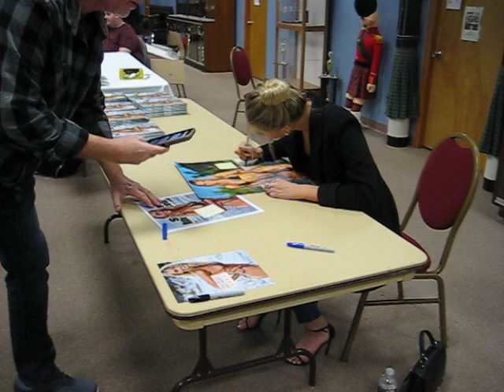youtube video #-4Z0_za9LJY